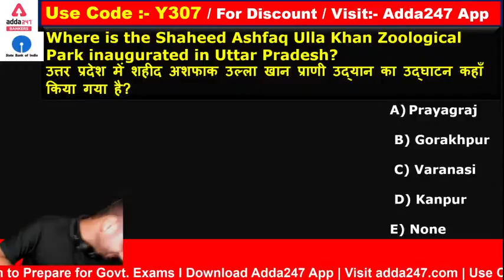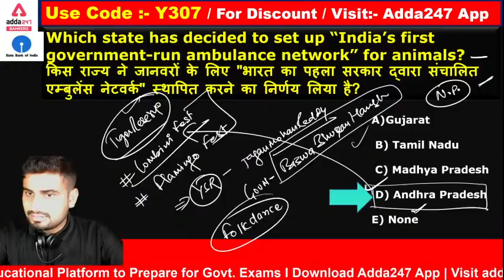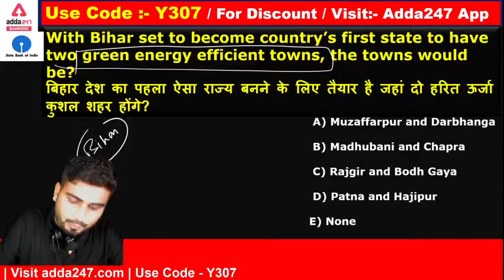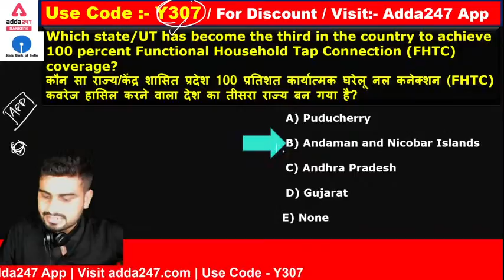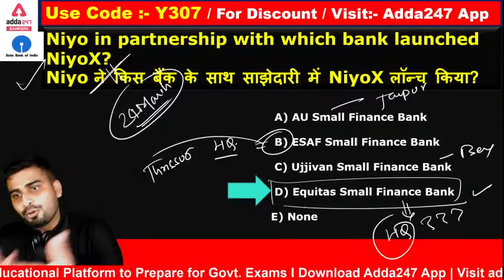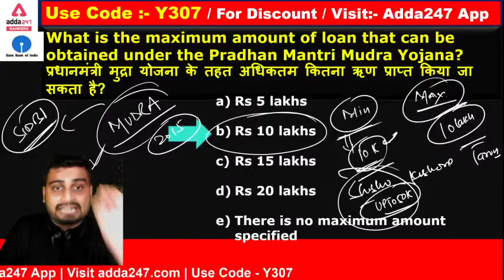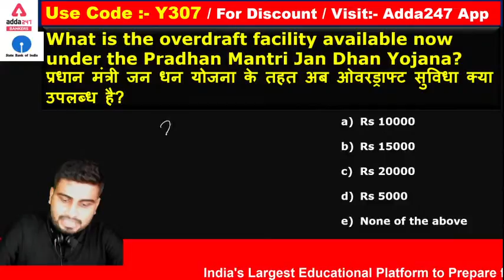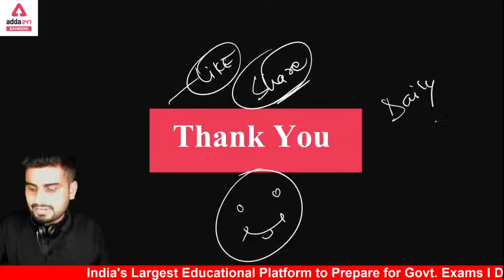SBI Clerk General Awareness 2021 | Live Mock Test #12 for Banking Exams Preparation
SBI Clerk Mains 2021 GA Questions | SBI Clerk Mains General Awareness Live Mock Test #12

Adda247 New Live Classes Schedule:
07:00 AM - Current Affairs 2021
08:00 AM - The Hindu Editorial Vocabulary
09:00 AM - IBPS CLERK 2021 45 Days Crash Course Maths
10:00 AM - IBPS CLERK 2021 45 Days Crash Course English
11:00 AM - IBPS CLERK 2021 45 Days Crash Course Reasoning
12:00 PM - General Awareness Important Facts
01:00 PM - NABARD GRADE A Reasoning
02:00 PM - NABARD GRADE A Maths
03:00 PM - NABARD GRADE A English
03:00 PM - NABARD GRADE A (ESI)M,T,W (Agriculture)T,F,S
04:00 PM - IBPS RRB & SBI MAINS Computer
04:30 PM - Spoken English
06:00 PM - Banking Awareness For SBI Clerk Mains 2021
06:30 PM - JAIIB/AFB Video Lecture
07:00 PM - JAIIB/DBF Video Lectures
07:00 PM - IBPS CLERK 2021 English
08:00 PM - IBPS RRB | IBPS CLERK 2021 Reasoning
09:00 PM - IBPS RRB | IBPS CLERK 2021 Maths
10:00 PM - IBPS RRB PO/CLERK 2021 Reasoning
11:00 PM - IBPS RRB PO/CLERK 2021 Maths
10:00 PM - RRB PO/ CLERK 2021 Reasoning
11:00 PM - RRB PO/ CLERK 2021 Maths